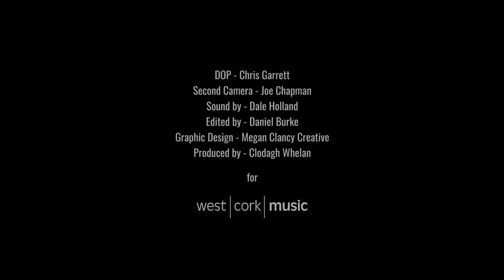Eoghan O'Keeffe - Fairies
West Cork musicians raise their voices, with the clear message that the region’s resilient music community is still here and looking forward to the time when they can share their music with you once more. West Cork Music announces Resound, a programme of original music by locally based artists. Filmed in Bantry House over four days in early December, the performances will be available on our YouTube and Vimeo channels.

It is hoped that Resound will help to promote and share work of musicians living and working in West Cork on a much broader scale as well as the incredibly beautiful and vibrant place where we live. By doing this, West Cork Music hopes to build an interest both in the musicians’ work and in the local community.

Musicians who participated in Resound include Bean Dolan, Irene Dunne, Dolce Ross Keogh, Alan Brooks, Aoife Doolan, Brendan Connolly, Alan Mahn, Stuart Wilde, Beth Cummins, Bear Bojak ( Chris McDonald, Gemma Greany, Gráinne McCarthy & Joe Bracken), Frank Wieler, Polly Barrett and Eoghan O’Keeffe.

westcorkmusic.ie